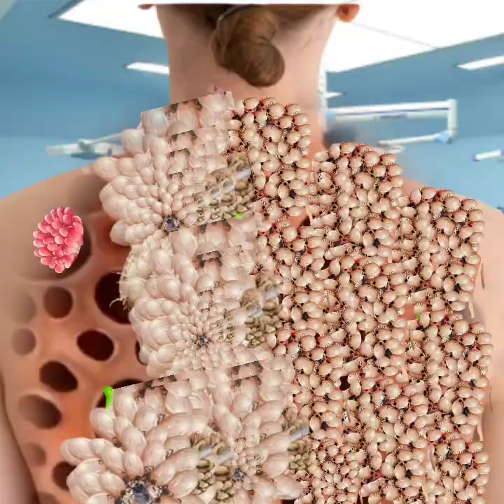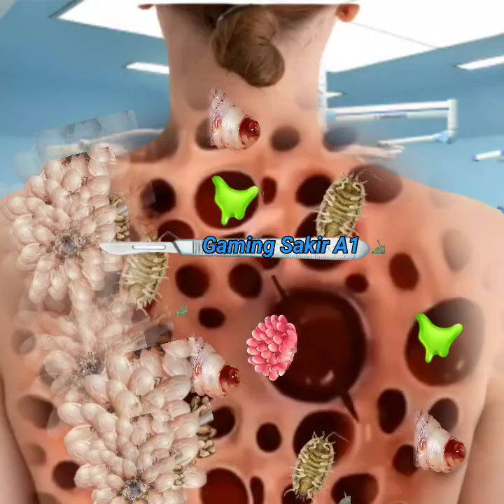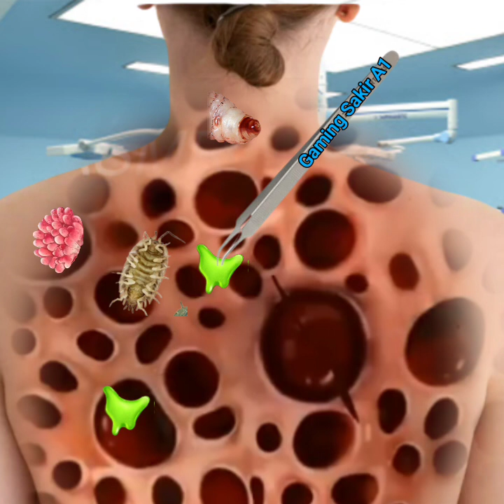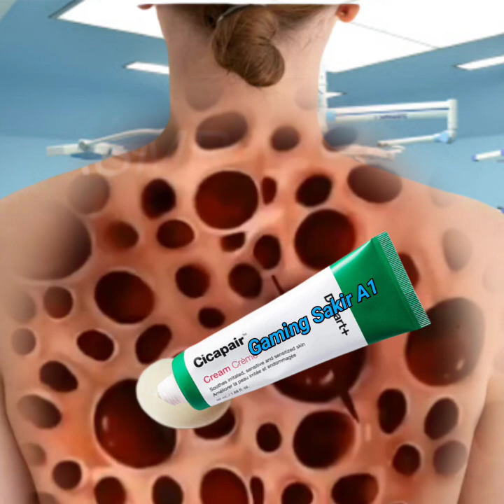Asmr back side treatment 2d | animation video,asmr treatment animation